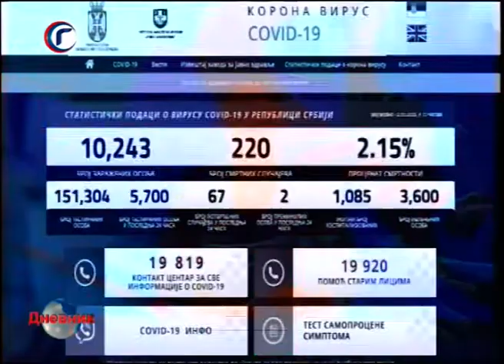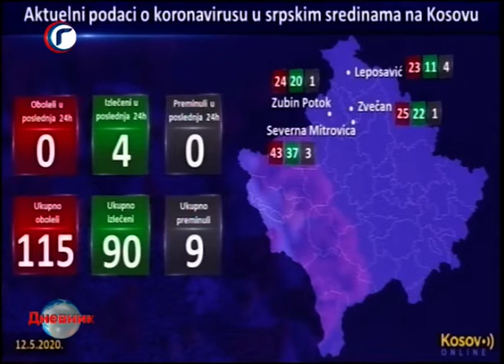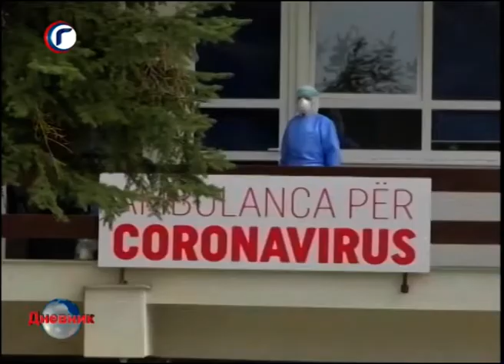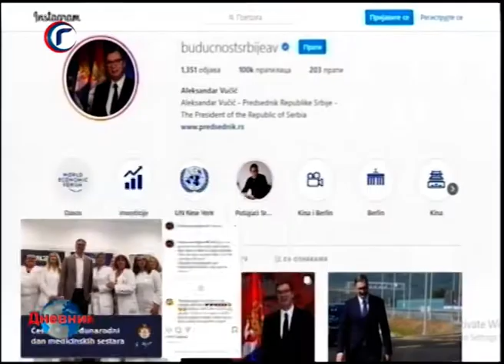DNEVNIK RTV GRACANICA 12 05 2020